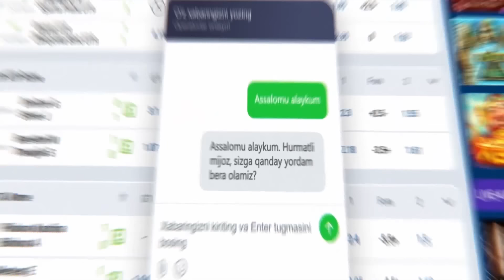Бобур Абдулазизова (9-4) VS Багаутдин Абасов (21-6) SUPER NOKAUT UXLATIB QO'YDI!!!!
Каналимизга обуна булишни унутманг азиз дустлар!